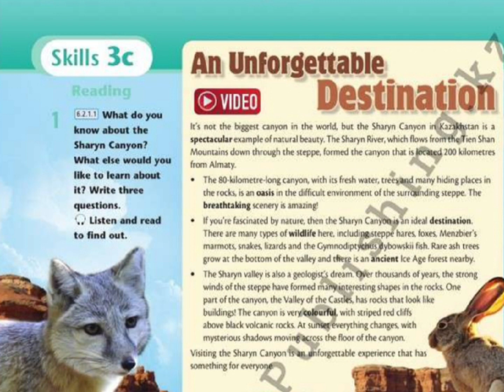Excel 6 module 3c page 34 ex1